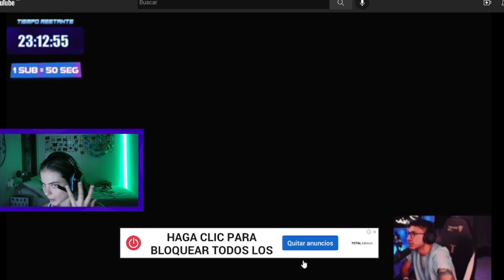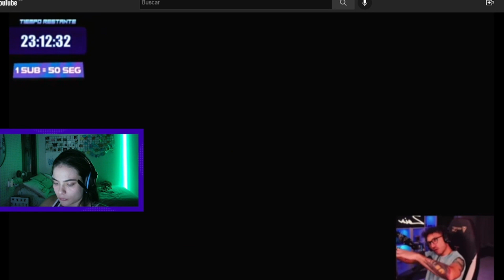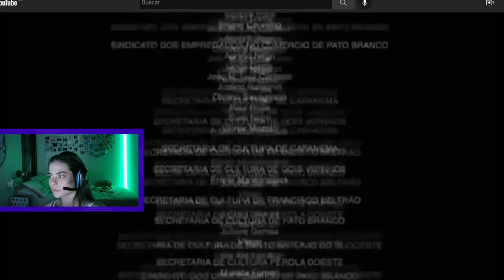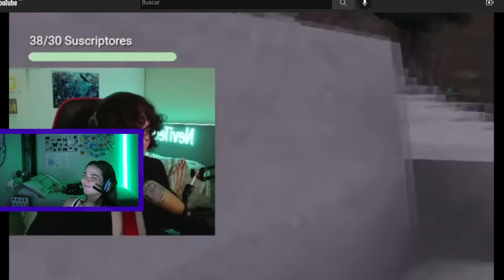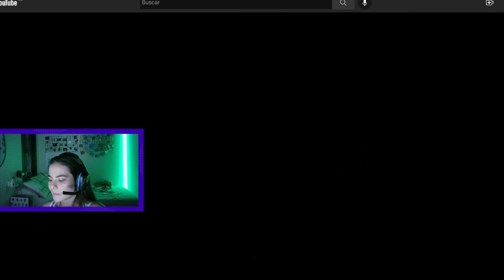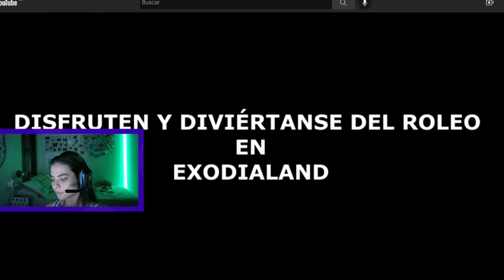IRENE REACCIONA A MOMENTOS GRACIOSOS DE EXODIALAND .... IRENE FLIPA CON LOS COMENTARIOS DEL CHAT ...